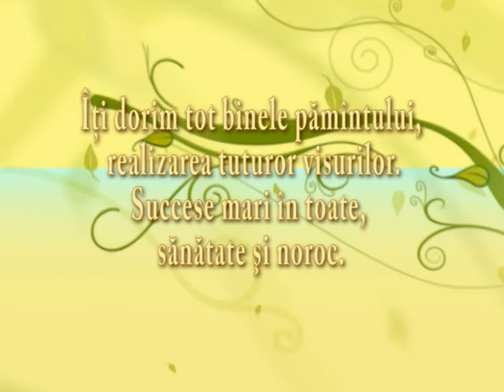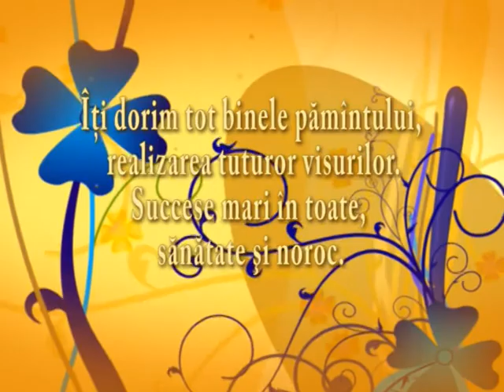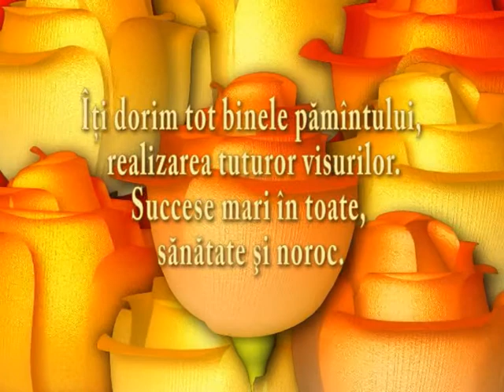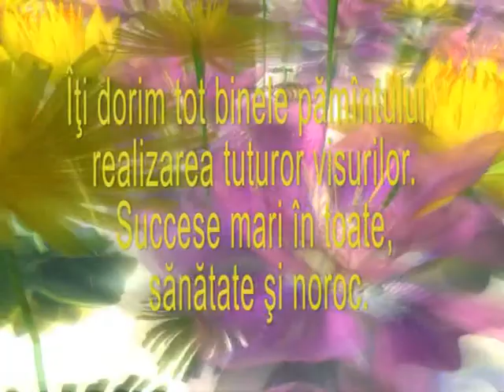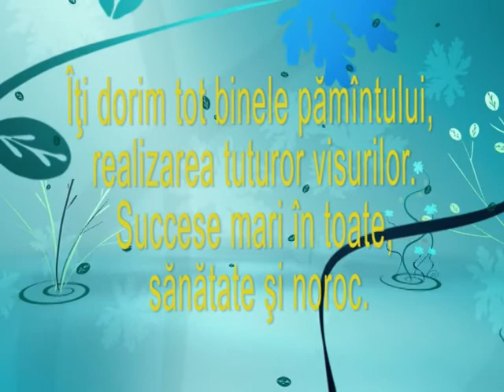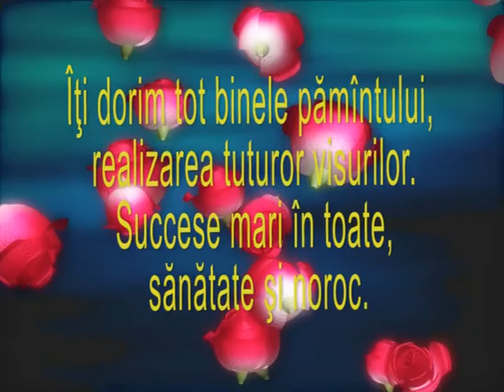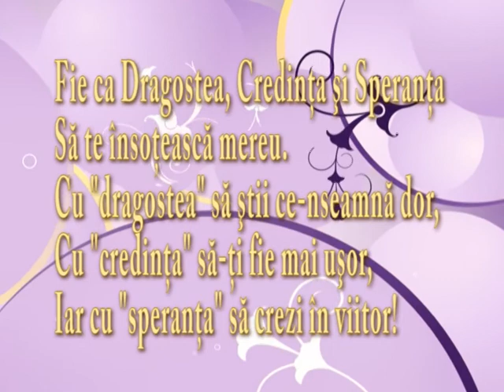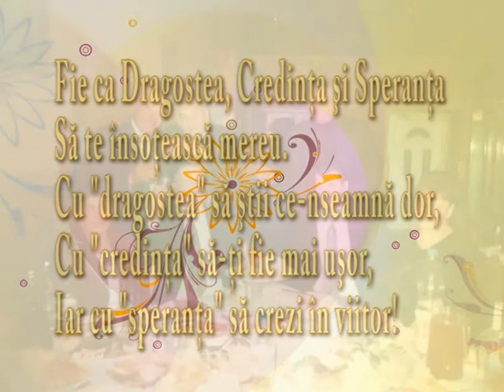Ion Pascaru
24 01 13